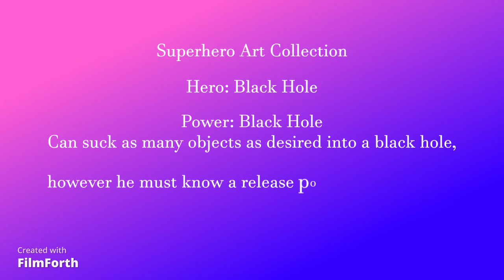Black Hole OC Superhero Anime Art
Timelapse of an original superhero character.